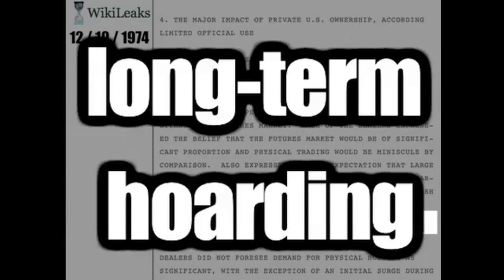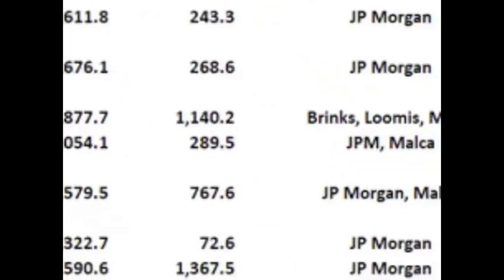Why SilverSqueeze in 2 minutes | Wall Street Silver